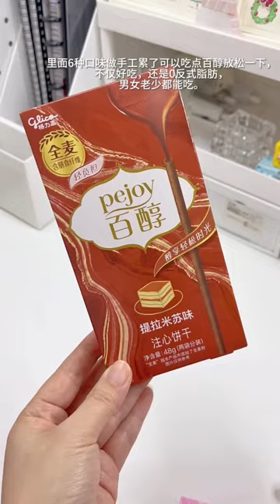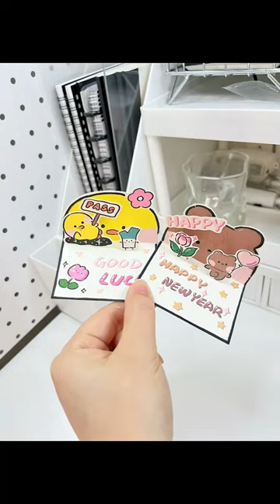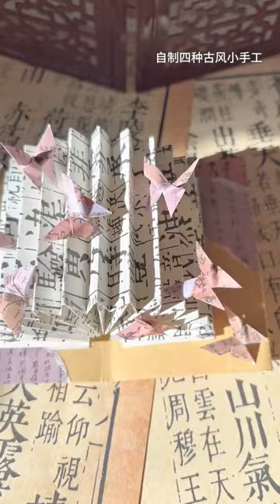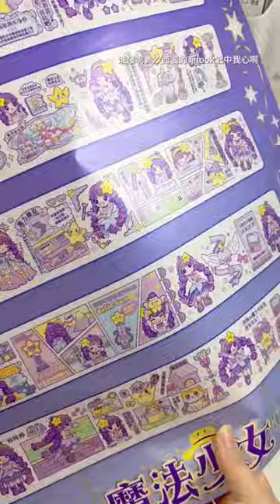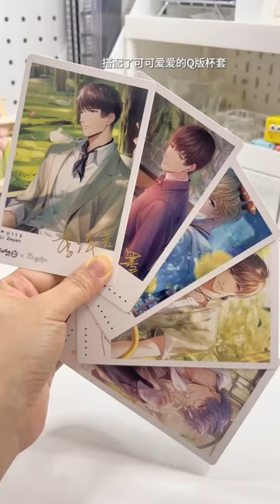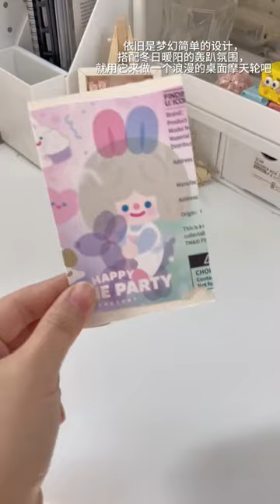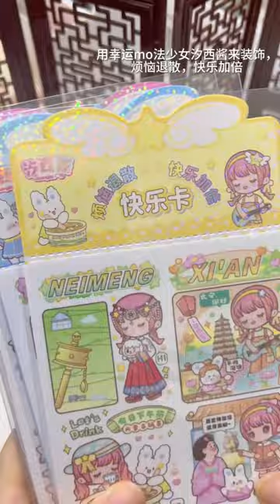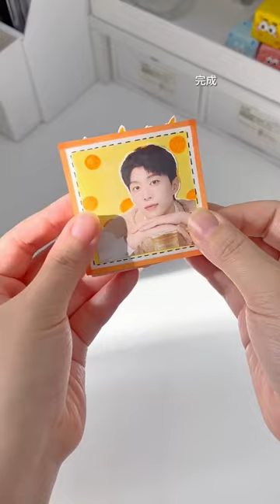谁能拒绝美丽动人的蝴蝶饰品&挂件呢，实用又好看，快来试一试吧！手工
大家好，这里是【弦】在youtube上的唯一官方